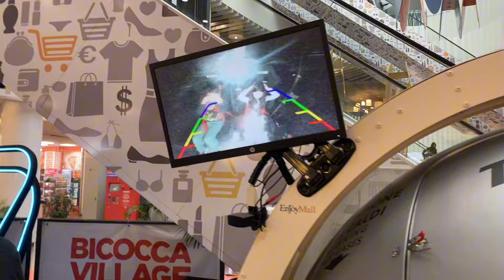Vlog sabato 30/03/24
Un sabato ricco di avvenimenti 😂